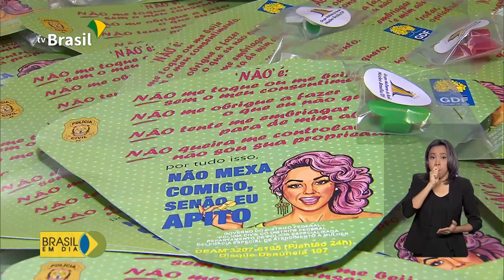Dicas preciosas para você no Carnaval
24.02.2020 - Carnaval2020 Dicas preciosas para você curtir a festa com segurança. Hoje, em Brasília, tem o bloco